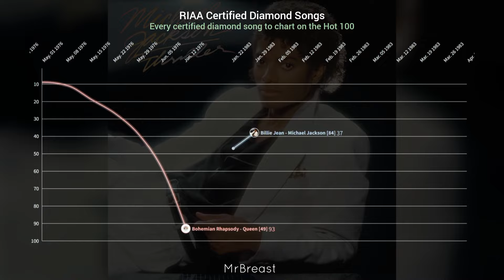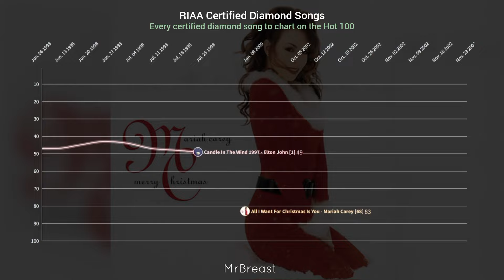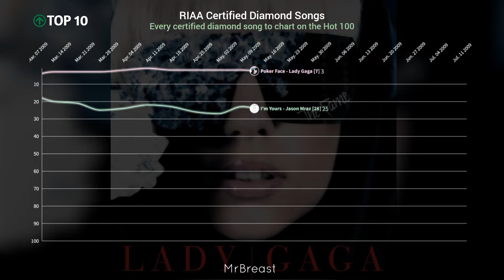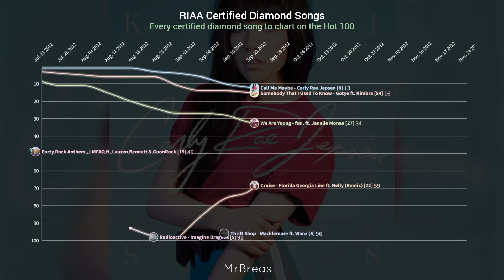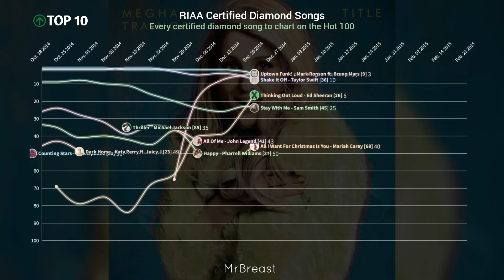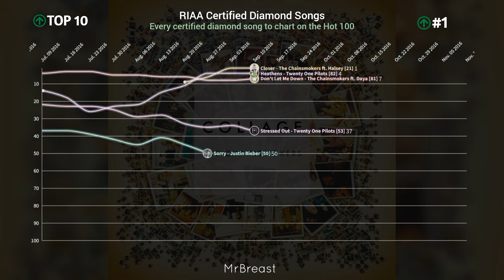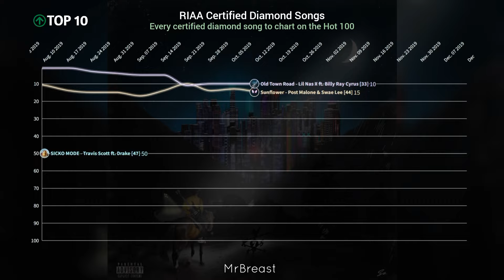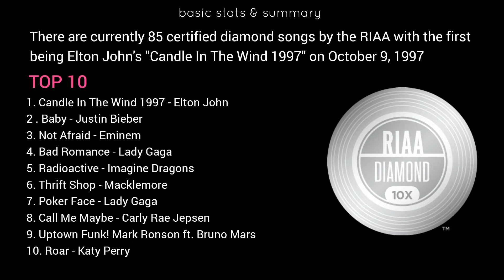Diamond Certified Songs - Billboard Hot 100 Chart History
full link
not yet?